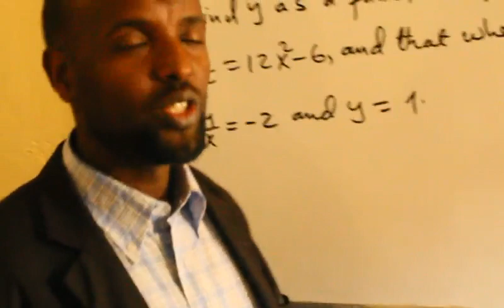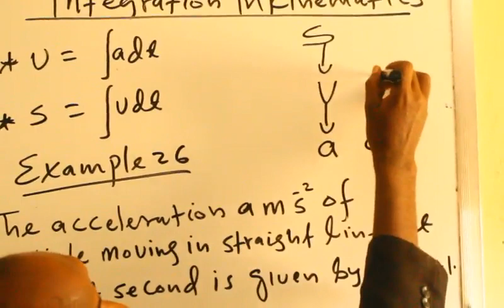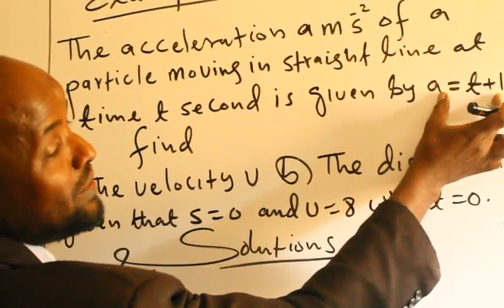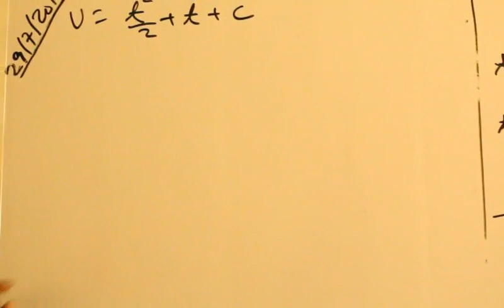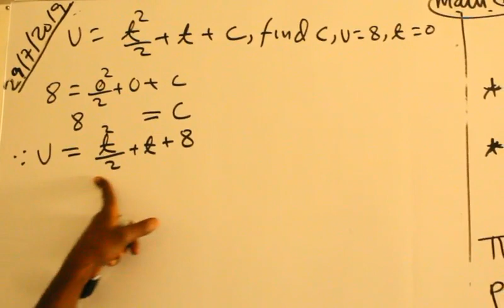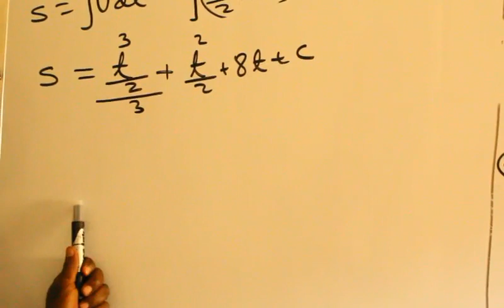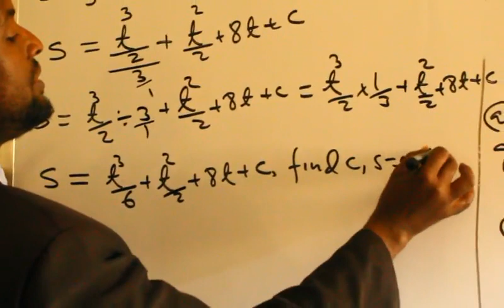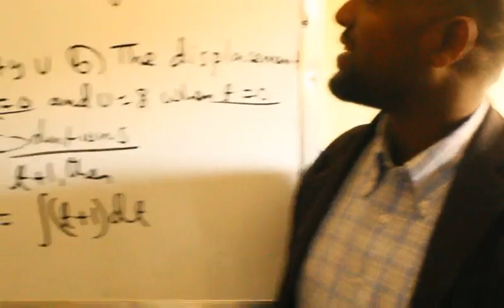Calculus(casharka 24aad):Maxamuud Cali Aaden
Integration In Kinematics